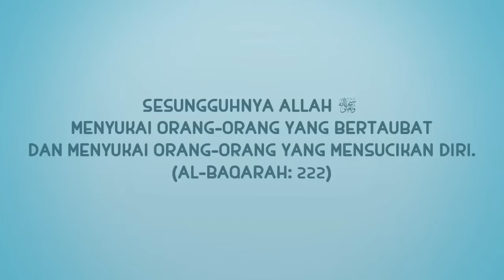[FULL] LAGU NUSSA DAN RARA Lagu Anak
Insya Allah Aizar Show akan rutin upload video bermanfaat setiap minggu.
Wassalamu'alaikum.